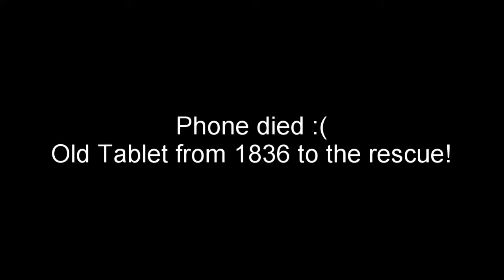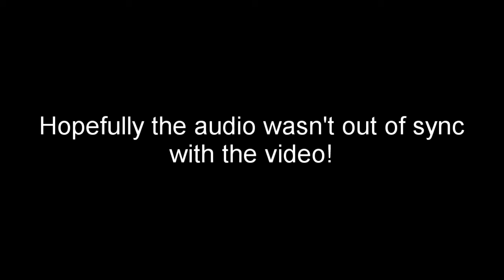INTRODUCTION TO MY CAMPAIGN FOR CLASS VP 2018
REMEMBER TO VOTE FOR ME ON MAY 25TH, 2018!